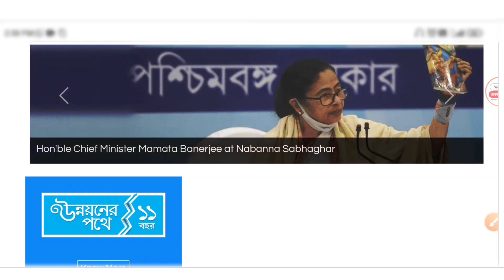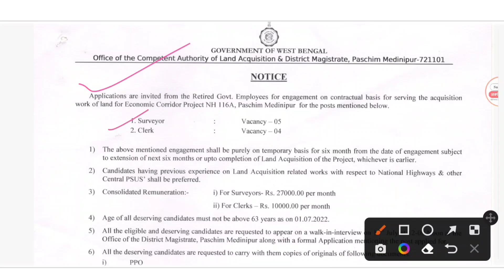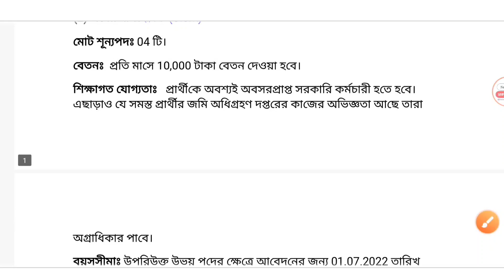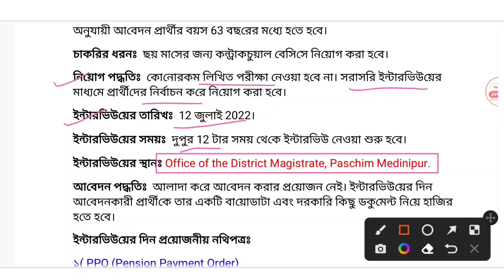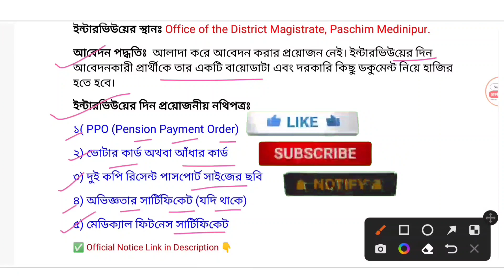West bengal Clark recruitment 2022 | Surveyor and Clerk Recruitment in Paschim Medinipur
রাজ্যের জমি অধিগ্রহন দপ্তরে ক্লার্ক এবং সার্ভেয়ার পদে চাকরি ২০২২ |
Applications are invited from eligible candidates for engagement to the post of Surveyor and Clerk (on purely temporary basis) in the district of Paschim Medinipur.

YOUR QUERIES / Topic Covered: 👇
surveyor job
clark job
quantity surveyor jobs
wcl recruitment 2021
kimberly clark careers
land surveyor jobs
kimberly clark jobs
assistant quantity surveyor
building surveyor jobs
gramin rojgar kalyan sansthan recruitment 2021
freelance quantity surveyor
marine surveyor jobs
quantity surveyor vacancy
construction surveyor
qs jobs
surveying jobs near me
land surveyor jobs near me
assistant surveyor
clark job
paschim medinipur job
kimberly clark jobs